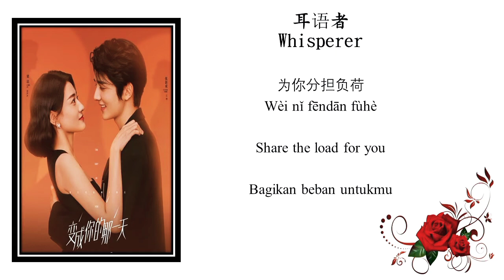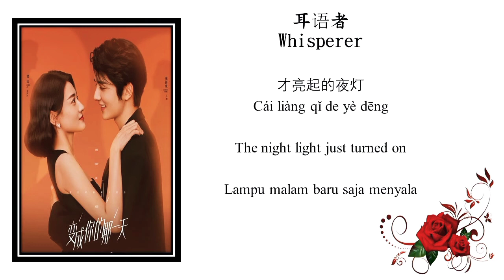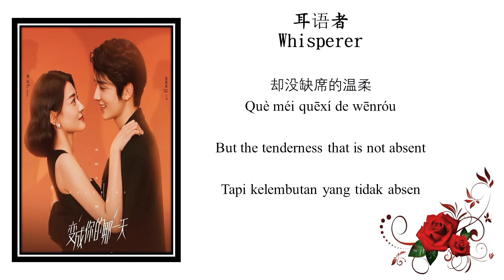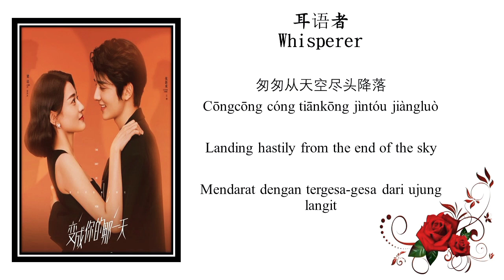耳语者 Whisperer - 梁洁 Liang Jie | The Day of Becoming You OST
变成你的那一天 (The day of becoming you)

Synopsis

The leader of a boyband and an entertainment reporter are forced into many outrageous situations after they switched bodies. Jiang Yi is a big star in the entertainment industry. He is the cold and distant leader of a popular boy band. In reality, he's simply not good at expressing himself ever since his parents divorced when he was young. Meanwhile, Yu Sheng Sheng has become an entertainment reporter who keeps running up against a stone wall at work. Their lives were not meant to intersect, but an accident results in the two exchanging bodies on their birthday which happens to fall on the same day. The sudden change catches them off guard and with only each other to turn to for support in the days and nights that followed, Jiang Yi and Yu Sheng Sheng gradually fall in love.